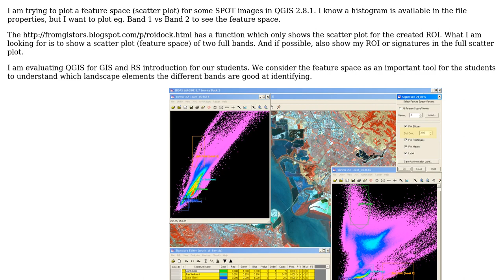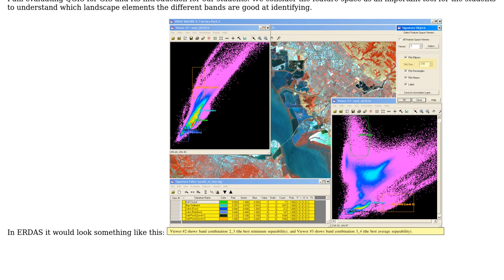GIS: View feature space for multi-band files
With thanks & praise to God, and with thanks to the many people who have made this project possible! You are responsible for your own actions.